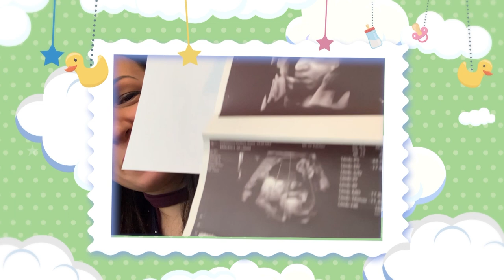Дневникът на една бременна - 27 - 29 г.с. - Медицинска информация